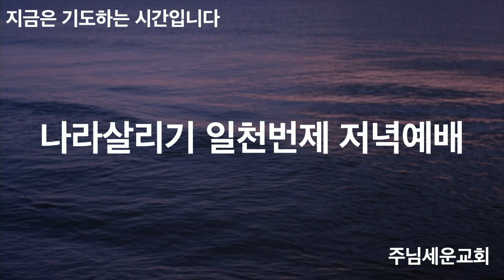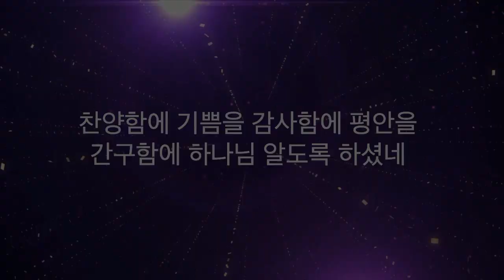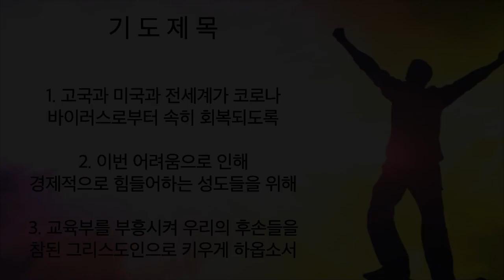주님세운교회 나라살리기 일천번제 625일째 저녁예배